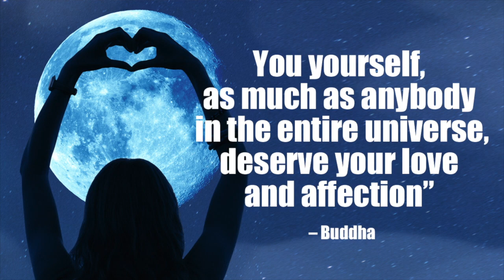Remember Your Value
I wanted to remind you that you are valued and you are needed here.

As an Empath and Intuitive, I experience an understanding thru energy and the way someone feels, with direction from Spirit. I help you to open up, I share and provide guidance and support, so you have an understanding and healing manifests for you.